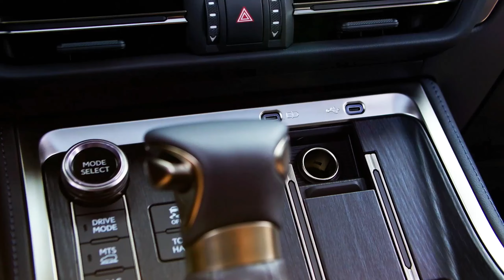2025 Lexus GX - Luxury SUV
While other SUVs can get you to the trails, the all-new 2025 GX 550 luxury off-road SUV lets you play in the trails. This extraordinary new Lexus is rewarding in every way, with the style, comfort and technology you crave, plus the off-road capability you desire matched to an incredible drive. The powerful twin-turbocharged 3.5L V6 engine delivers an impressive 349hp, with up to 9,096 lbs of available towing capacity45. If you want to make your next escape a great one, look no further than the all-new GX off-road SUV.